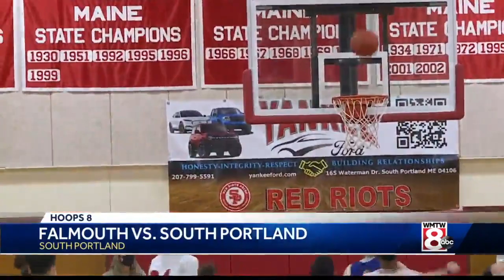Hoops 8 December 21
Highlights from Tuesday night's high school basketball action.